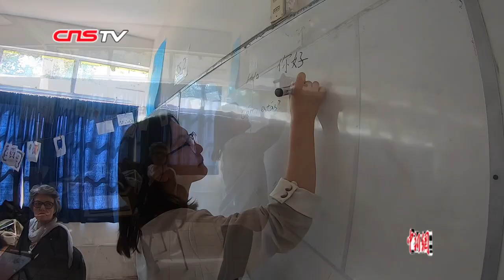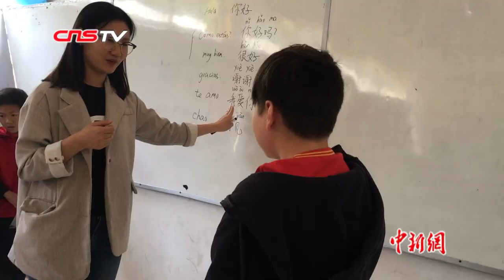智利小学生上课学中文！这所学校还以中国地理名词命名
在智利首都圣地亚哥，有一所长江学校。这是智利全国唯一一所以中国地理名词命名的学校，也是这个国家率先在小学阶段开设汉语课程的学校。
长江学校始建于1972年，前身是一所普通小学。在上世纪80年代初，学校开始与中国驻智利使馆开展文化和友好活动。1987年，学校正式更名为长江学校。2008年，在当地政府支持下，长江学校开设了小学汉语教学课程，在智利开创先河。李媛媛通过孔子学院汉语教师志愿者招募项目来到智利，现在在这里已经工作了大约8个月。长江学校现有600多名学生，从幼儿园到8年级共17个班级均设有每周一节的中文必修课。
对于这些孩子们而言，中国很遥远。但他们知道中国有长江、长城、故宫、熊猫，中国已经并不陌生。中方同智利教育部以及当地高校等合作，目前已在智利建立包括2所孔子学院、6所孔子课堂等在内的超过40个汉语教学点。
2018年，智利教育部还推出了试行版汉语教学大纲。长江学校校长罗哈斯女士说，通过学中文以及中国文化实践课，学生们对中国的了解和对中国文化的兴趣都在逐步增加。而李媛媛说，在这里，自己就是中国的小小代言人。要通过自己与当地师生的交流，让智利的朋友们更多地了解中国和中国人。